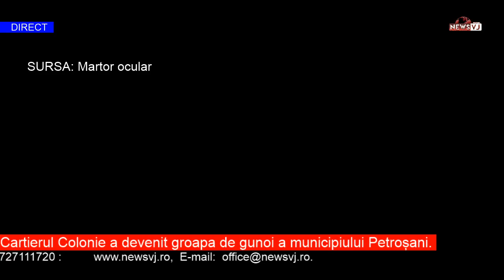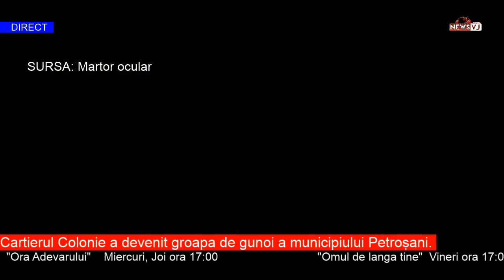Cartierul Colonie a devenit groapa de gunoi a municipiului Petroșani. SURSA: Martor ocular.